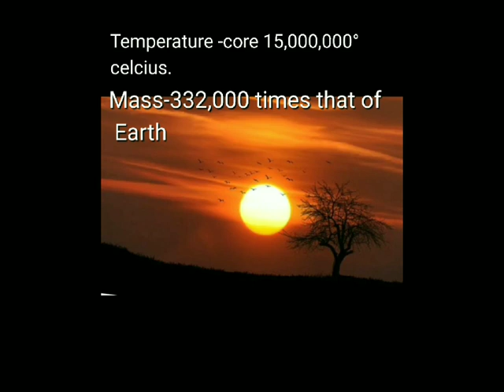FACTS ABOUT THE 🌝🌙 MOON...IN ENGLISH...